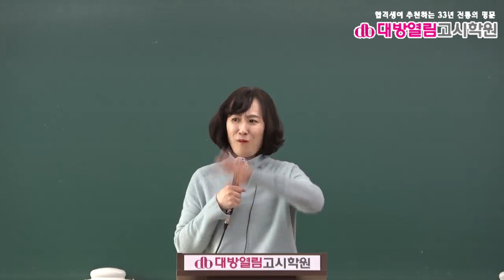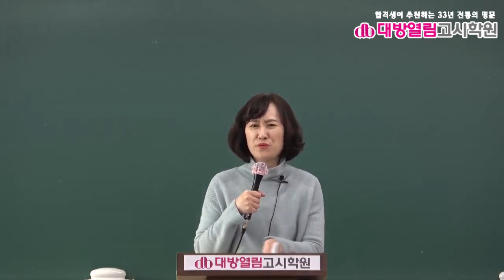식품위생직공무원 식품위생 기출분석 및 단원별 문제풀이 2